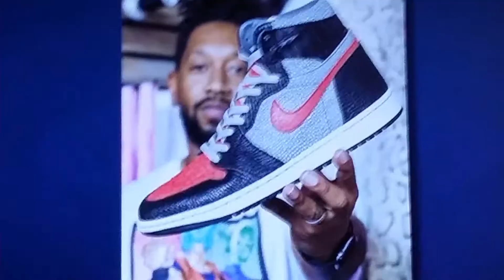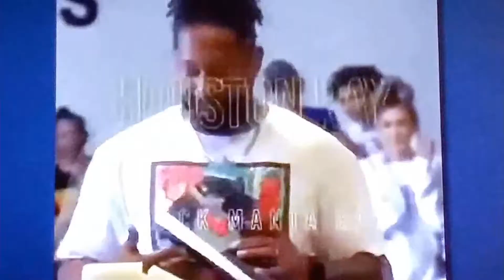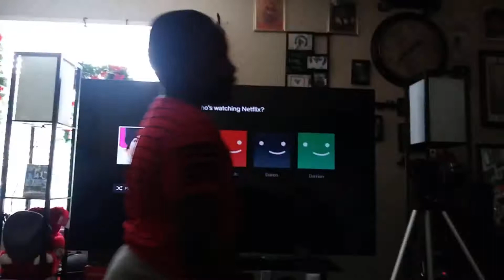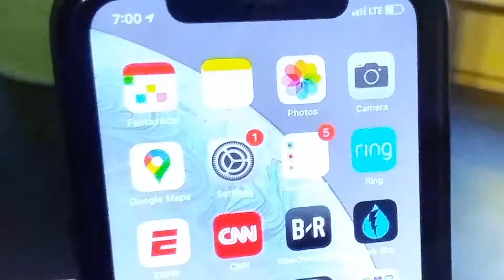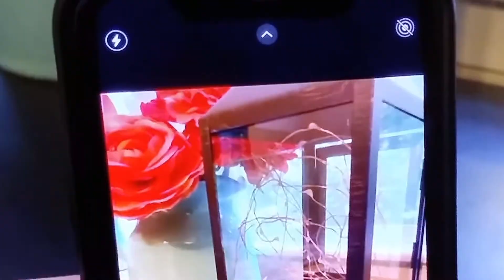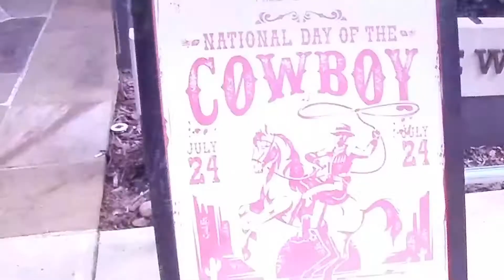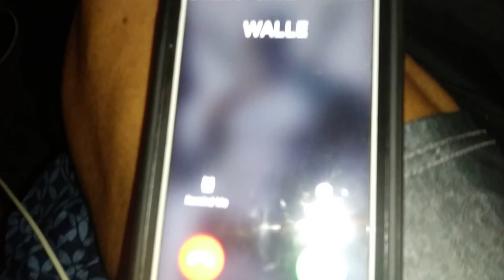HOLLYWOOD MOVIE STARS